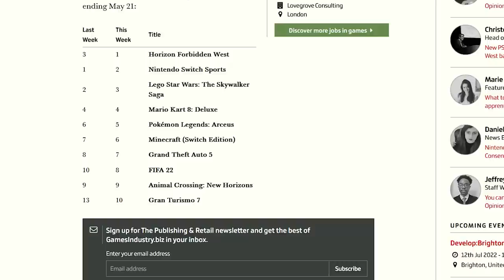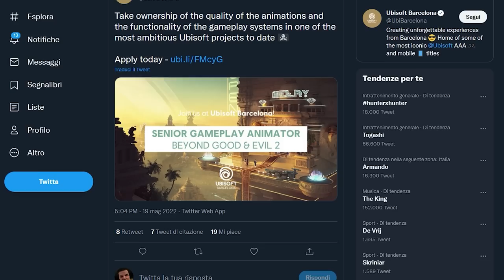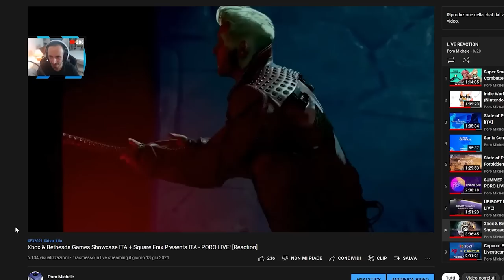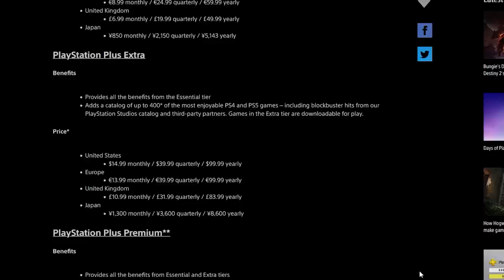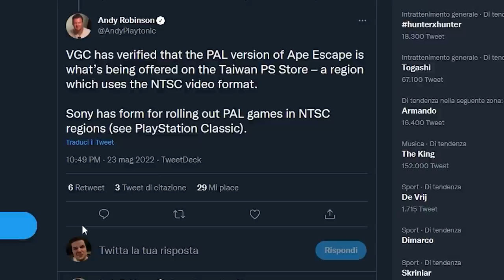IL PROSSIMO DIRECT SARÀ IL MIGLIORE DELL'ANNO | PROBLEMI COL PS PLUS | UNA DURA CRITICA AL GAME PASS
Poracci bentornati sul TG Poro! Giugno sarà un mese ricchissimo! Perché possiamo tranquillamente pensare che il prossimo Nintendo Direct sarà migliore del Nintendo Direct E3 2021? Cosa ci aspettiamo dalla Summer Game Fest 2022 e da tutti gli altri eventi digitali?
Ecco i primi problemi relativi all'emulazione sul nuovo Playstation Plus. Dopo lo scivolone fatto con Playstation 1 Classic, di nuovo Sony sceglie di utilizzare per il suo servizio le versioni PAL a 50Hz anche nei territori NTSC, inoltre i giochi PS3 in streaming cloud non supporteranno i DLC. Cosa ne pensate?
E per chiudere dobbiamo parlare del Game Pass. Per Ed Fires, uno dei creatori della prima Xbox, si tratta di un modello che fa paura e che rischia di far fallire tutta l'industria. Siete d'accordo?

00:00 Solo Risposte Sbagliate
0:51 Intro
01:45 Gollum: rimandata la versione per Switch
02:39 Horizon Forbidden West in cima alle classifiche di vendita
03:18 Beyond Good & Evil 2: Ubisoft ci crede ancora!
03:59 Il Nintendo Direct di Giugno 2022: sarà migliore del 2021?
06:05 Playstation Plus: primi problemi con l'emulazione... Una delusione?
08:50 Il modello Game Pass “fa paura”: critica al servizio di Microsoft
11:23 Outro e Poreon